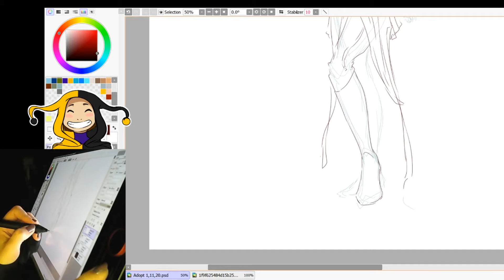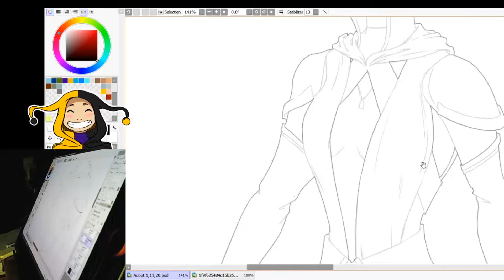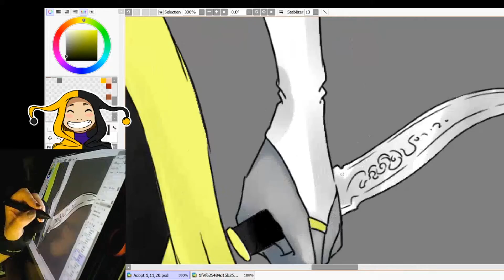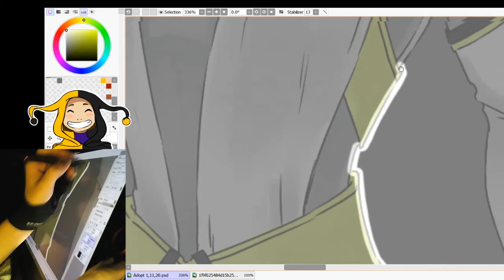Fantasy girl (speedpaint)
Music
FreeBackgroundMusic
Liam & Vince – Strong